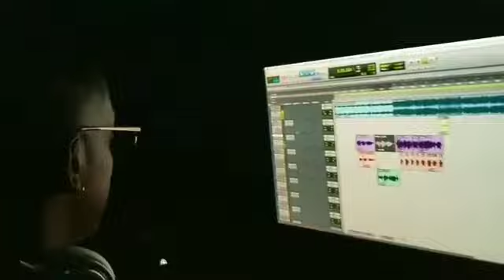Karol G ???? ( Prod.by Urba y Romme ) Preview 2018